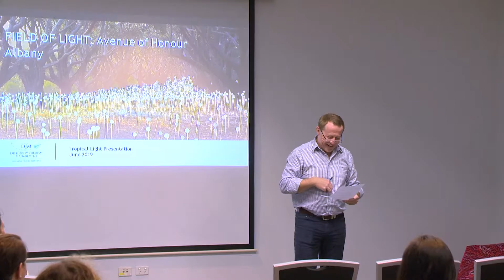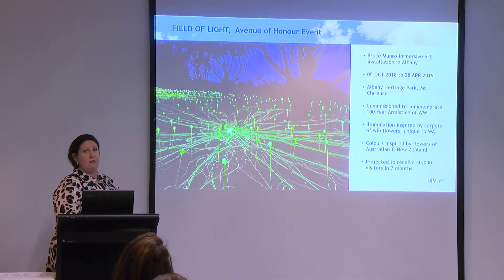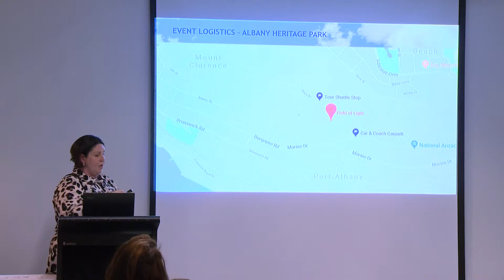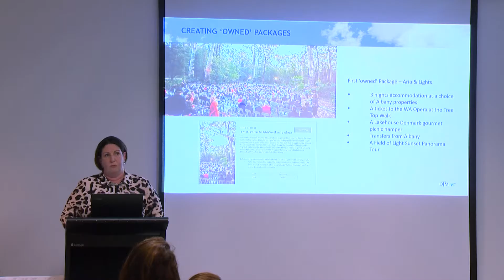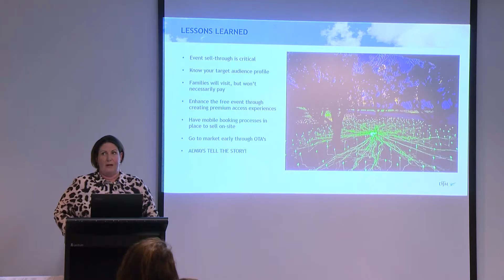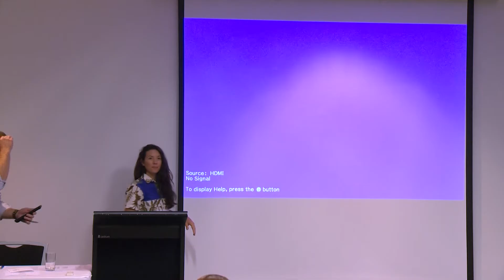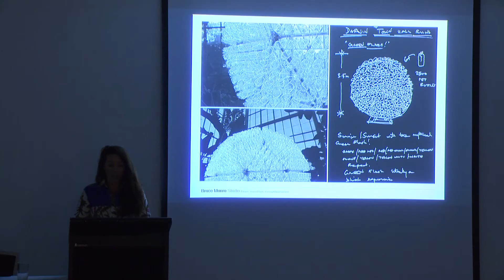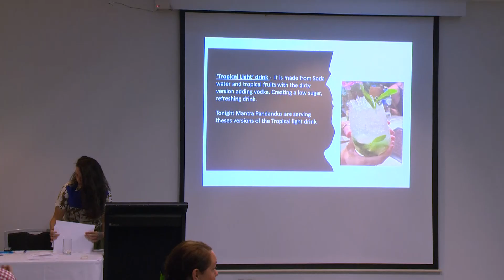Tourism NT - Bruce Munro: Tropical Light - Briefing Session to industry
Bruce Munro: Tropical Light Industry Briefing Session to the tourism industry on opportunities to leverage the exhibition.